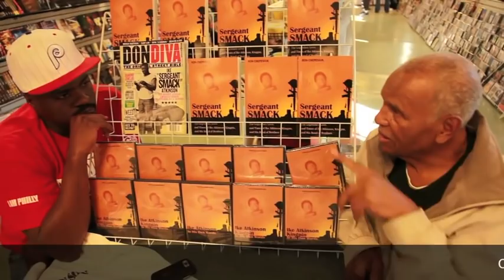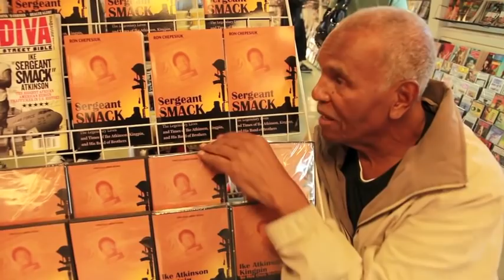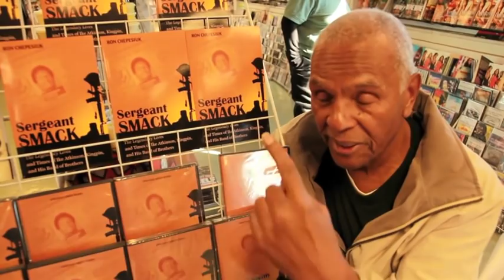Frank Lucas Exposed by "Sergeant Smack" Ike Atkinson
Sergent Smack "Ike Atkinson" The Thailand connect for Frank Lucas out on parole speaks with Black and Nobel about the lies that Frank Lucas exploited in the movie American Gangster...check out more